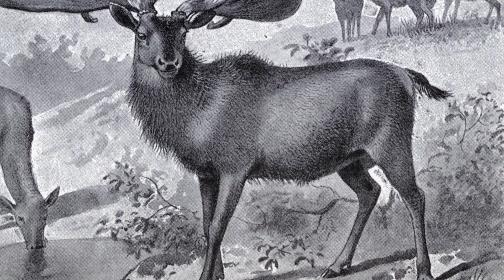Ice Age Eurasia Was a Deadly Place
The Pleistocene epoch spanned from 2.6 million years ago until 11,700 years ago. It was characterized by a series of glacial and interglacial periods, ending in the last ice age which spelled the end of the Pleistocene and the beginning of the Holocene, in which we are living today.
The Pleistocene fauna was most notably larger than today’s animals. The most recognizable included the woolly mammoths, the saber-toothed cats, cave lions, and dire wolves. But which of these animals roamed Eurasia? If you took a step back, what could you expect to see on a safari in Pleistocene Eurasia?